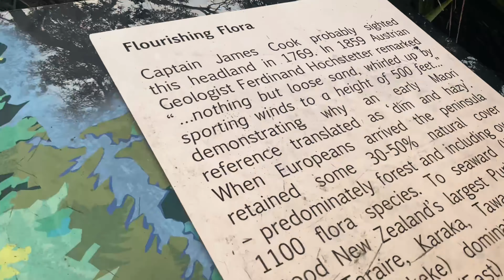Light house in New Zealand ॥ লাইট হাউস দেখতে গিয়ে ম্যারাথন করলাম যেন